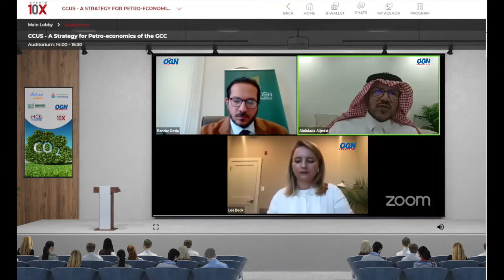CCUS Webinar - Difference between Green and Blue Ammonia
Dr. Abdulaziz Al-Jodai from SABIC explains the main difference between blue ammonia and green ammonia